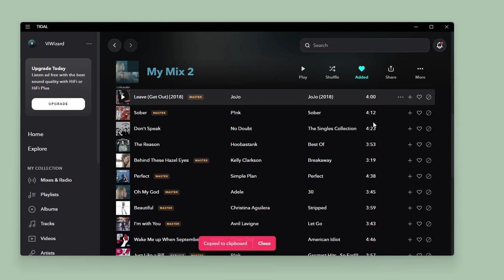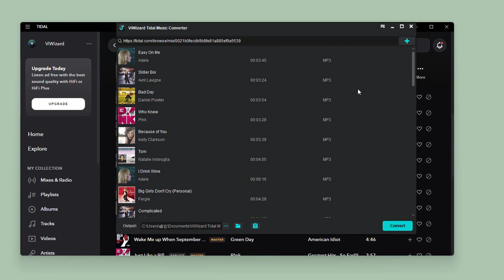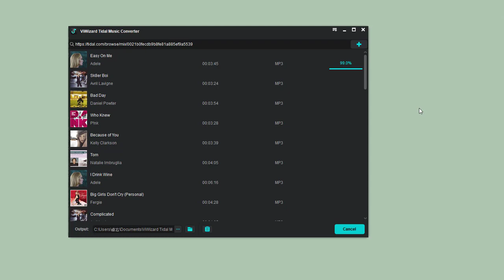How to Use ViWizard Tibeat Music Converter - ViWizard Tutorial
Are you looking for a way to help you download your liked songs from Tidal? Here you can try using ViWizard Tidal Music Converter.

As a splendid music converter on the internet, ViWizard Tibeat Music Converter can allow you to download songs, albums, playlists, artists, audiobooks, and podcasts. The most important thing is that you can save Tidal music to MP3, AAC, FLAC, and more popular audio formats for listening anywhere. In this video, you'll learn how to use ViWizard Tibeat Music Converter.